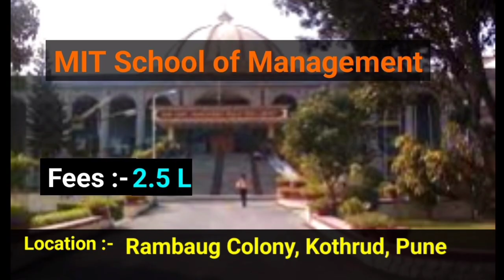Top 10 MBA Colleges in Pune | List Of Best MBA College in Pune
MBA College in Pune and Maharashtra

1.Symbiosis Institute Of Business Management
2. Symbiosis Centre For Management and Human Resource Management
3. Bharthi Vidyapeeth Institute Of Management and Entrepreneurship Development
4. Balaji Institute of Modern Management Pune
5. Symbiosis Institute Of Digital and Telecom Management
6. International School Of Business and Media
7. IIEBM Indus Business School
8. Wadia Institute Of Management Studies and Research
9. MIT School Of Management
10. Department Of Management